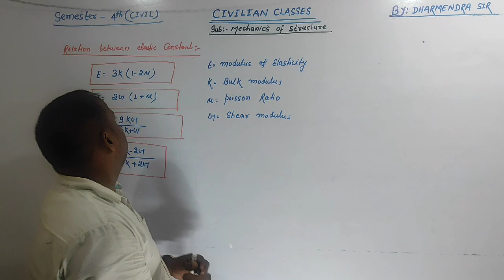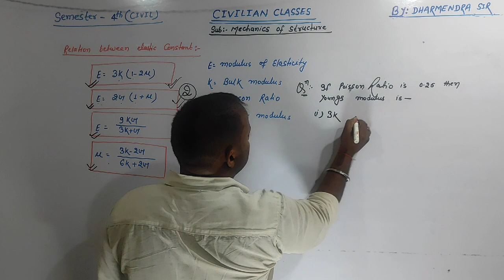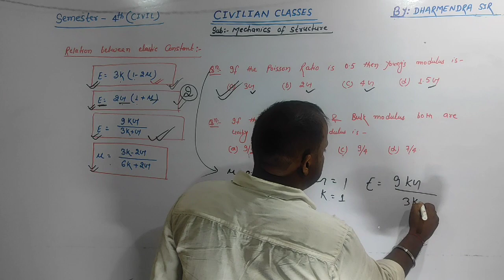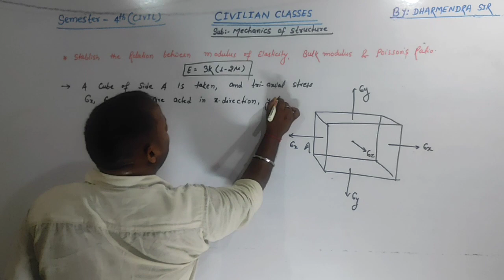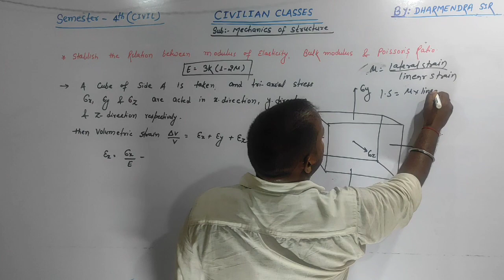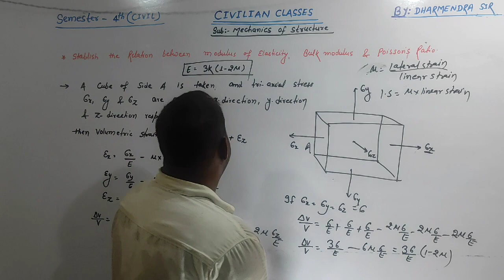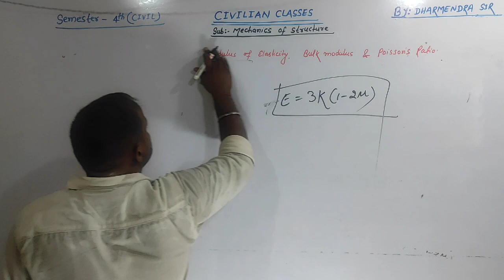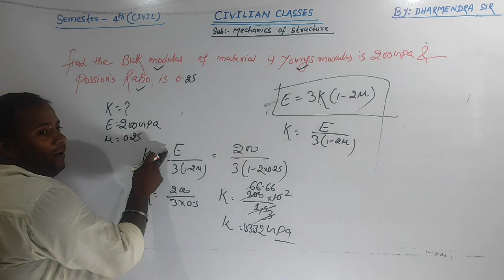U02 || L04 || MOS